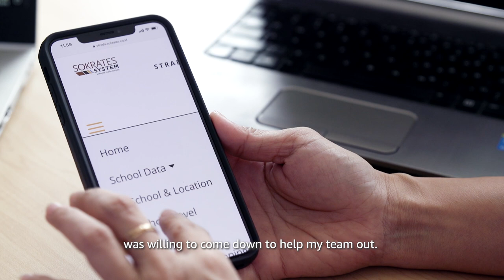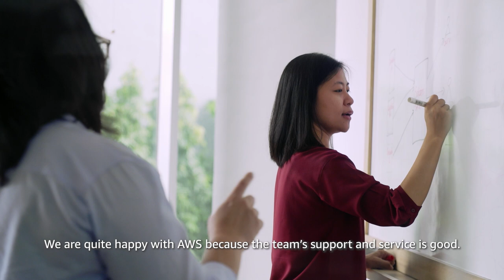Binus University App on Amazon Web Services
There was an opportunity for Binus University to reduce paperwork & embrace technology to help students, parents & school administrators. Learn how Sokrates System at Binus University stepped in & built an innovative app running on AWS for the school to make a technological move forward on cloud.

Binus University mendapatkan kesempatan untuk mengurangi paperwork dan menyongsong teknologi yang dapat membantu pelajar, orangtua murid dan administrasi sekolah. Pelajari bagaimana Sokrates System di Binus University melangkah dan membangun aplikasi inovatif bersama AWS, agar sekolah dapat maju dalam teknologi di cloud.